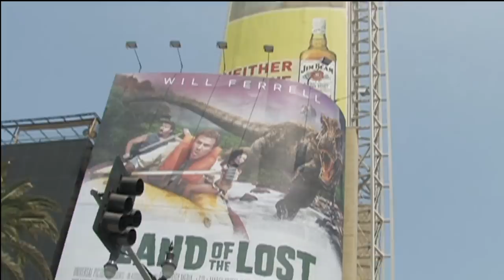Twitter TV Live Network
Executive Producer, Carlton Enoch, owner of Connection Films Production Company welcomes you to the pilot of Twitter TV Live, a Social TV Network. It's Twitter with caffeine 5 days a week broadcasting live on internet television and radio.  Twitter TV Live takes the Twitter micro-blogging world to the next level talking about your tweets on live television.

Mr. Enoch began his concept in February 2009 as a small radio broadcast giving his followers on Twitter free exposure as they called in to the show and shared their Twitter page and comments about Twitter.  With Twitter now allowing production companies to work TV projects related to Twitter, Connection Films has enjoyed explosive growth from its humble radio beginnings and is  now one of the first TV networks to venture into live television broadcast on the Internet.

Per Biz Stone, co-founder of Twitter, as stated on the Twitter blog on May 25, 2009 "Indeed, there are a lot of interesting developments happening in the television space and various independent production companies are all leveraging Twitter for fun new projects."

With three dynamic shows airing 5 days a week, there is a show that covers every angle of the Twitter community; because "If it Ain't on Twitter, it Ain't on Twitter TV Live."

Twitter TV Live Network finds residence in some of most spectacular hot spots in the Los Angeles area. If you are in the Los Angeles area at any time, be sure to get scheduled to be one of our live audience members and bring your Laptop and send your tweets out to your followers while you join in a Twitter TV Live ON AIR broadcast.

TWITTER UNLEASHED

Airs 5pm - 7 pm Pacific Time every Monday,Tuesday, Wednesday

Twitter Unleashed host Carlton Enoch and his co-host Jia Taylor and Bridget Blonde and his sidekick Danger' Will Robertson review what's happening on Twitter. Jia Taylor, the hot sophisticated librarian type presents the Twitter news. Bridget Blonde is the long legged blond bombshell that brings the Twitter tweets to life. Both ladies try not to blush or frown over Carlton's unleashed comments or his high energy, passion and heart felt tears as they both compete for his attention. Each of the ladies presents Carlton with new topics from Twitter unbeknown to him, giving him the opening for his totally unleashed commentary and unbridled remarks and antics.

Audience members may be pulled to come and sit in and share their comments and opinions and many times become an unsuspecting target as Carlton uses them to get a candid reaction. He then may jump out of his seat and right into other audience members laps or run out to the sidewalk and grab people passing by for candid interviews while the cameraman runs out of breathe trying to keep up with him.

Each episode includes various correspondent segments including Twitter Trends and Twitter on the Streets, a segment where the correspondent takes to the streets using various candid camera sequences to find people that don't have a Twitter account and get them signed up on Twitter.

LIPSTICK & COFFEE

Airs 11 am - noon Pacific Time every Thursday

The ladies of Lipstick and Coffee share their words of wisdom on issues that concern women as they are found on Twitter on everything from men to menopause, to faith, fashion and family. Rachel Boesing, former host of KNBC yourLA, keeps the group focused as she creatively steers the girl talk back on topic. It's the View and Oprah wrapped in hot bodies.

TWITTER 'wit' THE FLOW

Airs 11 am - noon Pacific Time every Friday

Twitter 'wit' the Flow is all about the unknown artist that we discover on Twitter. Giving them live on air exposure, showcasing their videos and then calling the artist on the phone and interviewing them while on the air. Those artist with the best videos are then shopped for likability at the local bars and clubs in their genre as the host note if the crowd like it or not. If the music is favorable to the crowd then the artist is introduced to the labels for additional exposure.

That's it!

Three rockin shows

5 times a week

Dont miss them

View the show from our website while you login to Twitter and Tweet directly from our site too.

Twitter TV Live is a Pilot broadcast produced by Connection Films, LLC